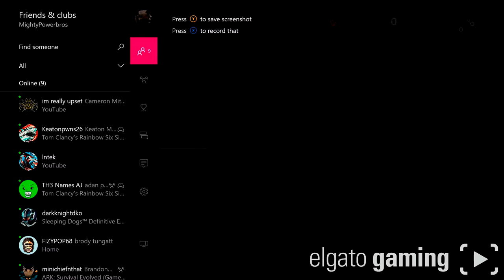Man Orgasms To PewDiePie Sub Count (Gone Sexual)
Click bait isnt click bait if it has a bit of truth in it...

Enjoy the video, its the first one of many to come.